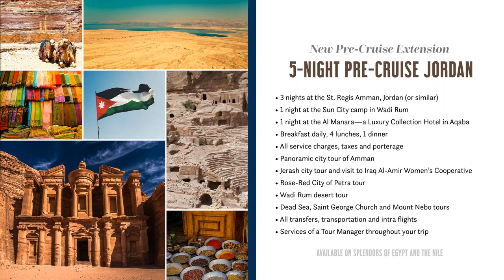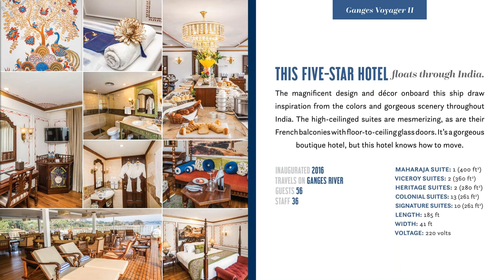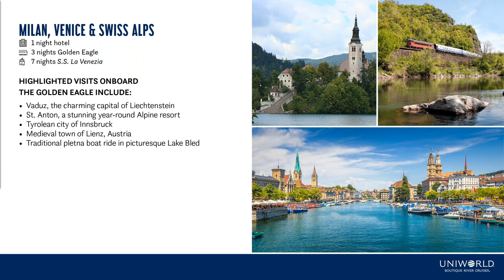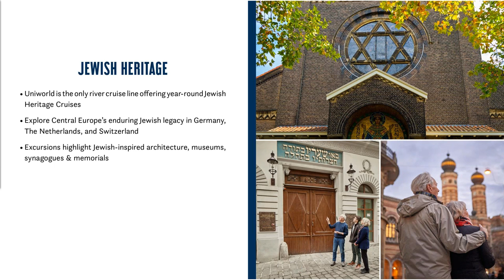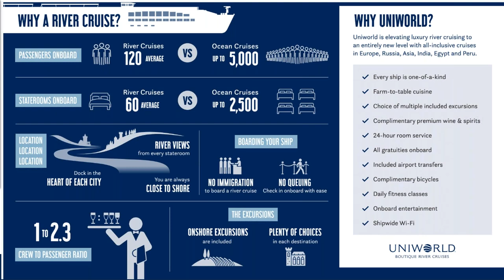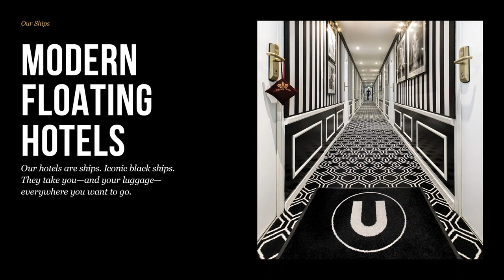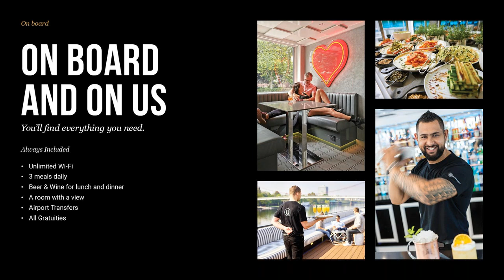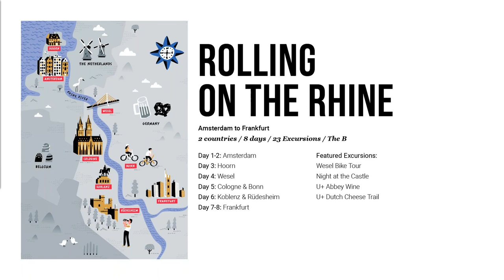Uniworld Boutique River Cruises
Uniworld—the world’s best and most awarded luxury river cruise line—offers itineraries in spectacular destinations throughout Europe, Russia, Egypt, Asia and Peru. Join us as Uniworld's Adam Consovoy shares the details on what it's like to travel on one of Uniworld's luxurious ships!